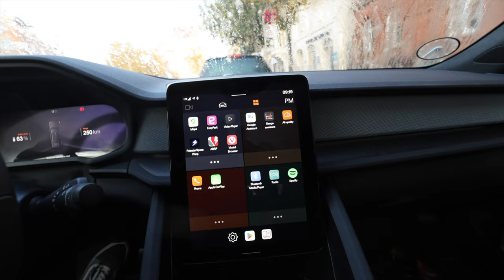Vender jeg tilbage til YT?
Min AIRSOFT kanal